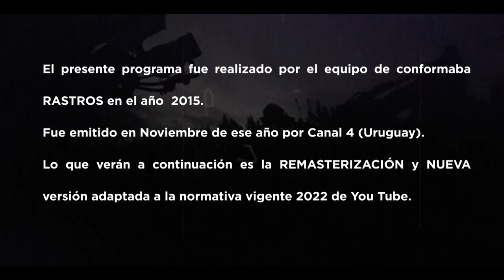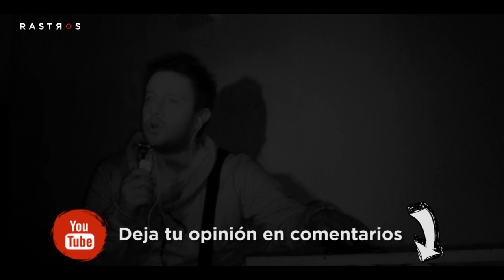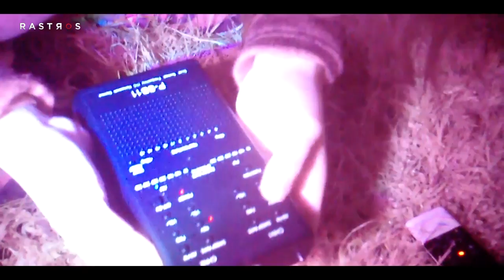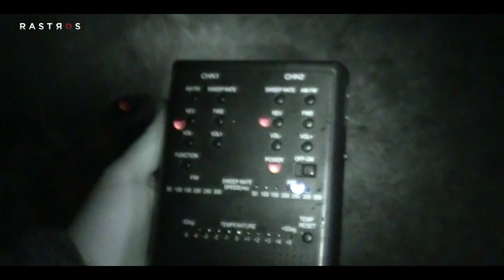LA ESTANCIA (año 2015)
Remasterización de uno de los programas más recordados de los emitidos en el 2015, el famoso Chalet de Oribe (Uruguay).

Acoustic Symphony

Arabian Nightfall

Aurora Currents

Underworld